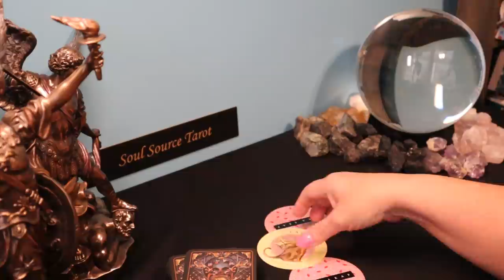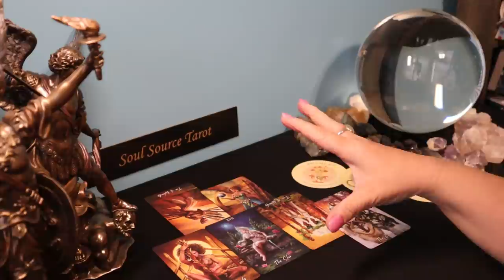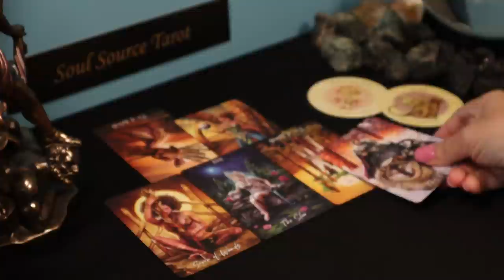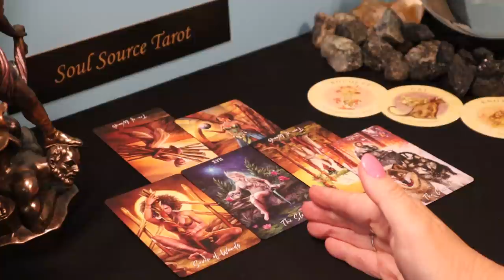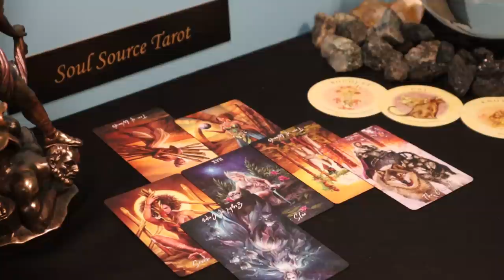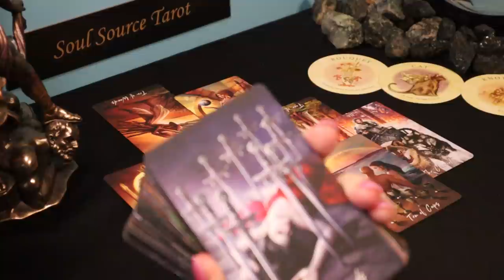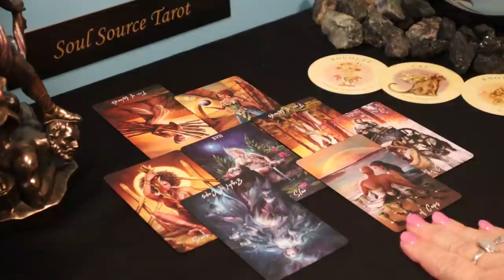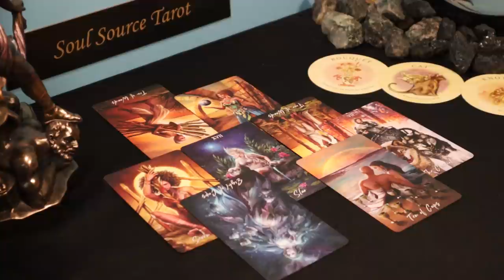Sagittarius | Focusing on This Weight Problem | Week of March 15 - 21